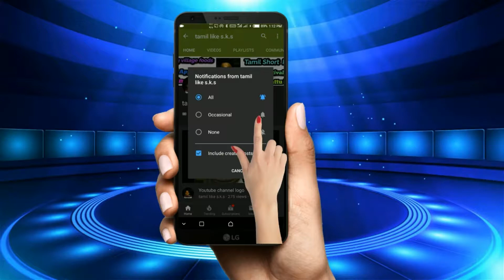How to make Kalyana Rasam/ கல்யாண ரசம் / kalyana Rasam- tamil like s.k.s